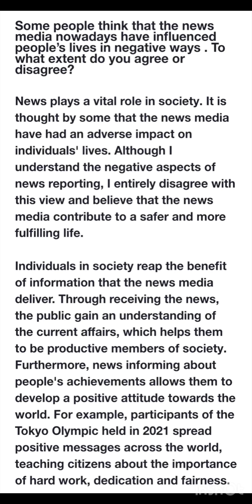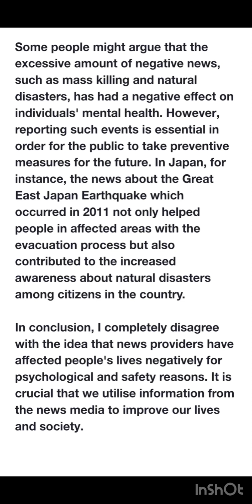Ielts writing task 2 : Some people think that the news media nowadays have influenced people’s lives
Some people think that the news media nowadays have influenced people’s lives in negative ways . To what extent do you agree or You can use the following description for your YouTube channel video on this topic:

"In today's video, we'll delve into the impact of news media on our lives. Join me as we explore whether the news media has a negative influence and to what extent. We'll discuss different perspectives and provide insights to help you form your own opinion.